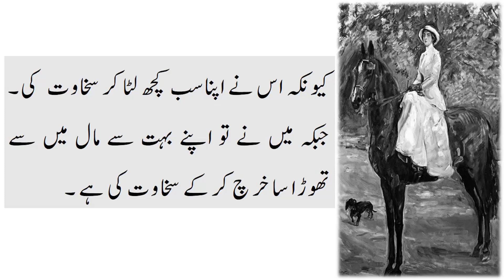Urdu Moral Story || Moral Stories In Urdu || Best Moral Stories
This is an Urdu moral story about the generosity of Hatim Tai.
A man asked Hatim Tai: O Hatim, has anyone surpassed you in generosity? Hatim replied: Yes an orphan child of the tribe Ta'i turned out to be
more generous than me whose story is something like this.
During the journey I went to his house to spend the night. He had ten goats. He slaughtered one, prepared its meat and offered it to me to eat.
Among the things he gave me to eat was nuts. When I ate it, I really liked the nut. I said: Wow, Subhan Allah! What a wonderful taste. ”The orphan
child immediately went out and slaughtered all the goats one by one without my knowledge and presented me the brains of all of them.
When I started to go, I saw that there was blood all around the house. I said to him: Why did you slaughter all the goats? He said: Do you like
the brain of a goat and should I be stingy about it? Stinginess in hospitality does not beautify the Arabs.
I asked Hatim what did you give him in return? He said three hundred red camels and five hundred goats.
I said to Hatim, then you are more generous than him. He answered no he is more generous than me because he laid down everything and was generous.
While I have been generous by spending a little of my wealth.